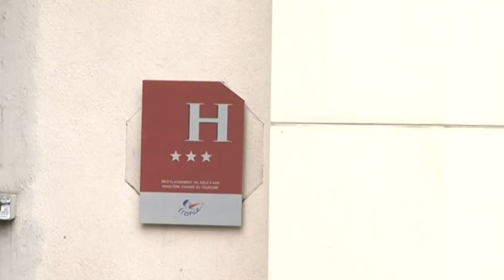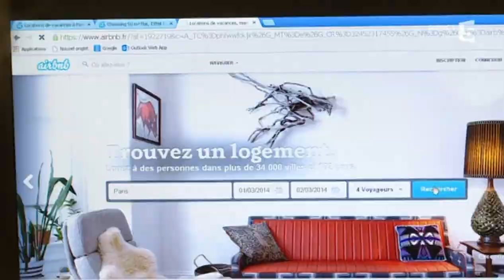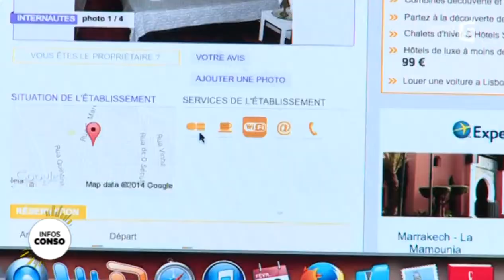Nos si chers hôtels français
Avec 83 millions de visiteurs en 2012, la France est la première destination touristique mondiale. Un marché colossal pour les hôteliers qui poussent parfois le bouchon un peu loin niveau tarif. Comptez en moyenne 121 euros la nuitée en France, contre 89 euros chez nos voisins. Et pas question de baisser les prix pour la simple et bonne raison que le parc hôtelier français a un des taux de remplissage les plus élevés au monde, si les gens sont prêts à payer, pourquoi se priver ?
Des prix qui font des heureux du côté des locations de chambres et appartements entre particuliers dont les réservations se multiplient. Mais attention si vous souhaitez louer votre appartement à des particuliers en vacances, il faut respecter de nombreuses règles afin d'agir en toute légalité.